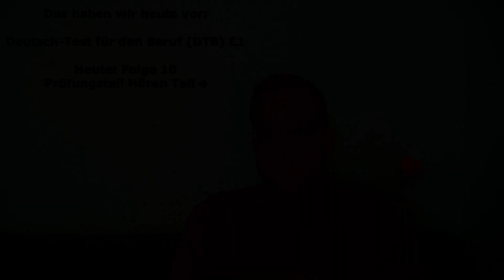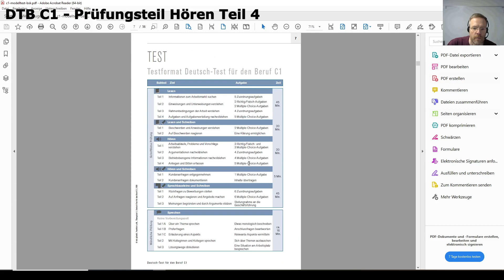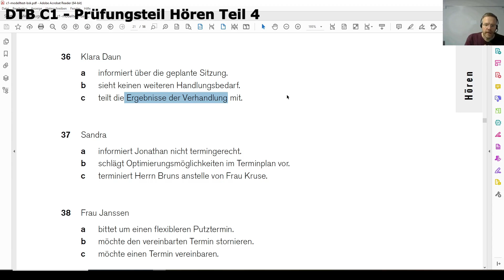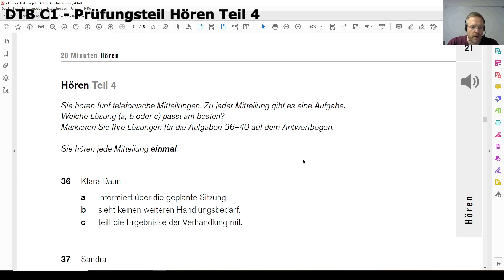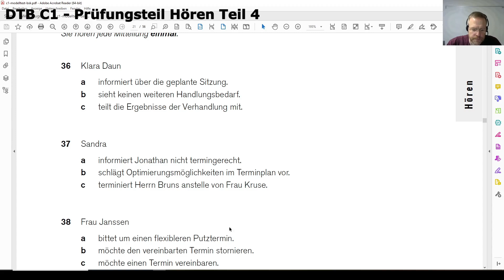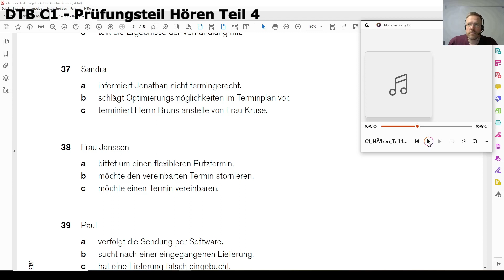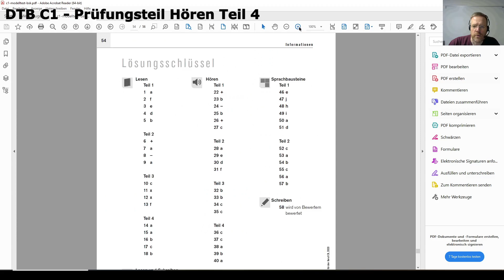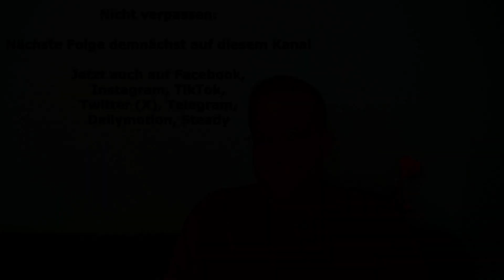Deutsch-Test für den Beruf C1 – 10 – Prüfungsteil Hören Teil 4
bereitet ihr euch auf den Deutsch-Test für den Beruf C1 vor? Dann seid ihr hier richtig.
Mit diesem Video wollen wir unsere Reihe mit dem Thema Deutsch-Test für den Beruf (DTB) C1 fortsetzen. In diesem Video will ich folgende Fragen beantworten:
Wie ist der Prüfungsteil Hören Teil 4 aufgebaut und was sollt ihr machen? Wie bearbeitet ihr den Prüfungsteil am besten?
Dann wollen wir den Prüfungsteil Hören Teil 4 im Modelltest zusammen bearbeiten und schauen, ob wir alles richtig machen. Zum Schluss will ich euch Tipps zum Üben an die Hand geben.

Hinweis:
Den in dieser Videoreihe benutzten Modelltest findet ihr entweder, indem ihr „BAMF Modelltest BSK B2“ googelt. Oder ihr nehmt den folgenden Link, unter dem ihr auch die Audiodatei für die Hörübungen finden und herunterladen könnt:

Möchtet ihr noch mehr üben und euch noch besser auf den DTB C1 vorbereiten? Dann habe ich hier ein paar Vorschläge, mit denen ich in meinen Kursen gute Erfahrungen gemacht habe:
Oder hier habt ihr eine Auswahl von Büchern zum Prüfungstraining für den DTB C1

Gefallen dir meine Videos? Und möchtest du dein Deutsch weiter mit mir verbessern? Dann hilf mir, "Lernen mit Uwe" noch besser zu machen, werde Mitglied und erhalte zusätzliches Material

Hinweis: Die Bilder in meinen Videos gezeigten Bilder sind entweder selbst gemalt, selbst fotografiert oder ich habe sie bzw. gefunden.